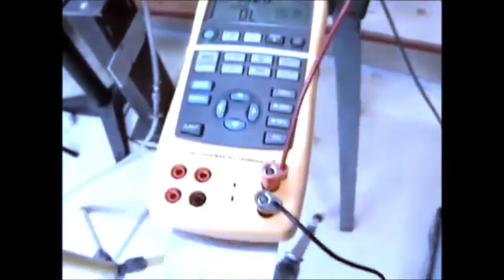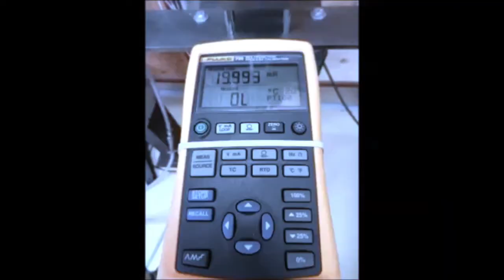How To Calibrate a Capacitive Level Sensor | Tutorial | Intempco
- This tutorial shows how to calibrate a capacitive level sensor using a 4-20mA current loop signal.

This calibration for a capacitance level sensor can be done in 6 simple steps:
#1: Press both «UP» buttons for 3 seconds
#2:  Press both «DOWN» buttons for 3 seconds
#3: Presse «Z» (Zero) up or down until display indicates 4mA
#4: Raise water level to high point on sensor
#5: Adjust span («S») up or down to indicate 20mA
#6: Verify low water level is equal to 4mA

The product used for this tutorial are an Intempco's LTX20 Continuous Capacitance Level Transmitter with 4-20mA output.